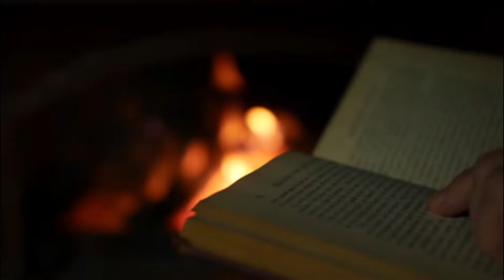Resumen de "Un Yanqui en la Corte del Rey Arturo". Parte 1. Mark Twain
Un yanqui (yankee) en la corte del Rey Arturo de Mark Twain. Proyecto Audiovisual con escenas de "Las aventuras de Merlín" y las películas "Un joven yanqui en la corte del Rey Arturo" (1995) y "Un yanqui en la Corte del Rey Arturo" (1949)
Se trata de un hombre que viaja en el tiempo a la Edad Media y convence a todos que es un mago.
En esta parte veremos los capítulos "algunas palabras de explicación", "cómo Sir Lancelot mató dos gigantes y libertó un castillo", "La historia del desconocido", "Camelot", "La Corte del Rey Arturo", "Sir Dinidan: el humorista", "Una inspiración" y "El eclipse".